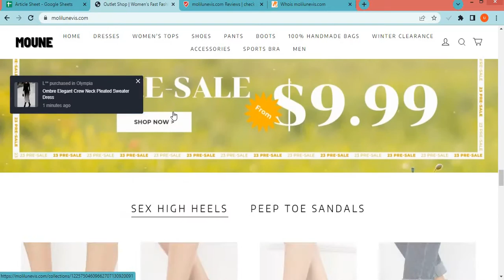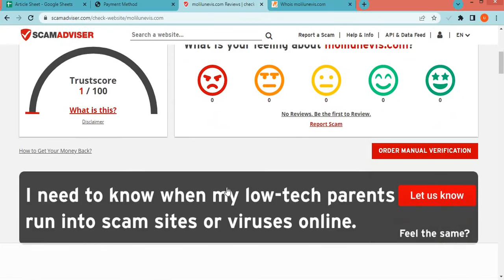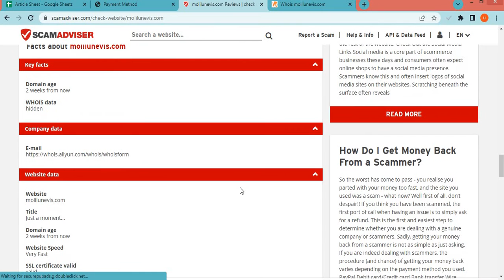Molilunevis com Review? Is Molilunevis a Good website from online Shopping?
Molilunevis.com is an online e-commerce shopping website selling different types of products. So, we are here to guide you, on how to check the authenticity of any genuine website.